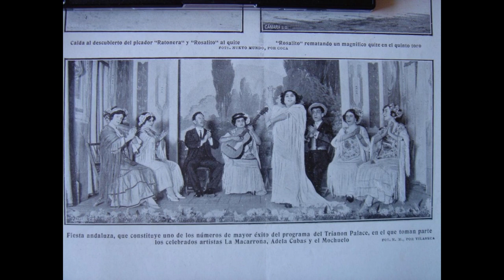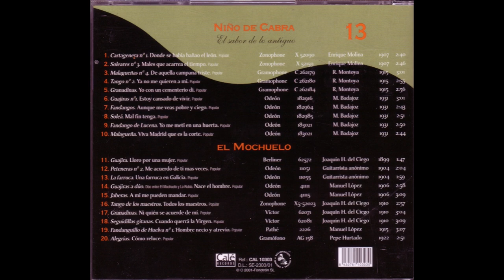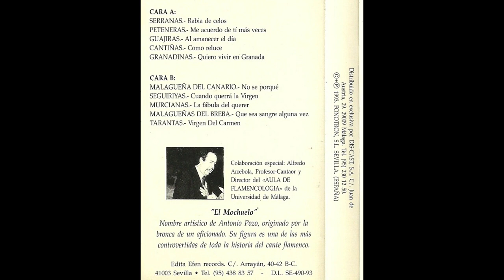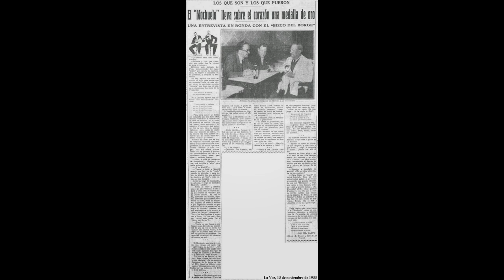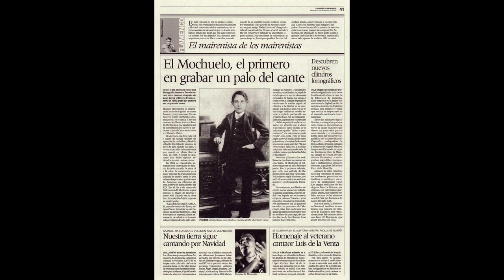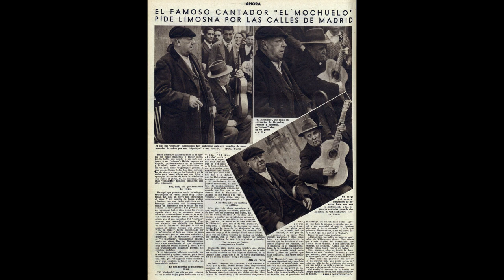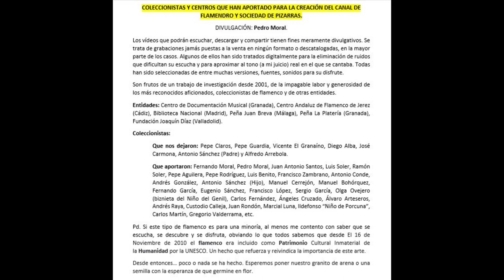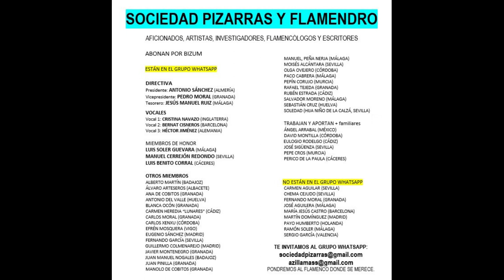(256 de 300¿) 99% EL MOCHUELO 11/20 CON DESCONOCIDO 1910 10 CANTES Casa Odeón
99% EL MOCHUELO 11/20 CON DESCONOCIDO 1910 ODEON 10 CANTES

0:00 Malagueña: ‘La que vive en la carrera’, ‘Yo soy loco y sin sentido’ – ¿Podría ser Yance el tocaor?

2:58 Cartagenera: ‘Ay, adios Cartagena hermosa’ y ‘Cartagena, bien te puedes alabar’

5:37 Malagueñas de Breva: ‘Serrana, que yo tengo’, ‘Los ojos de mi morena’

8:14 Malagueña: ‘Son tan grandes mis fatigas’, ‘La más bonita del río’

11:11 Tango de los Serafines: ‘Si de los cielos bajaran los serafines’, ‘Momentitos tenía en la noche’, ‘Que si tu fueras mía’ y ‘Porque quiero que me digas’

13:52 Tango del Ferrol: ‘Una niña muy bonita’

16:35 Fandanguillo (Em realidad abandolao / malagueñas de Juan Breva): ‘Los ojos de mi morena’, ‘Puerto de mar venturoso’

19:15 Tango político: ‘En la Plaza de las Cortes’, ‘Desde que España enfermó’

22:00 Guajiras naturales: ‘Lloro por una mujer’

24:56 La Caña: ‘Yo pensé que con el tiempo’